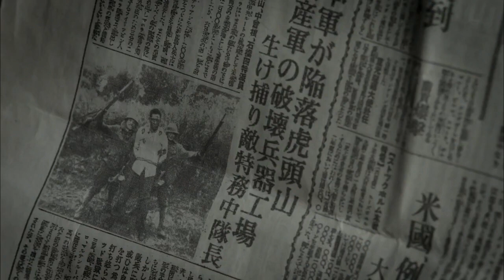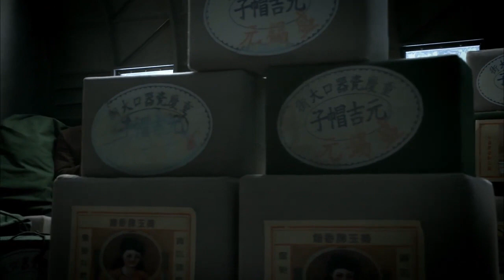【抗日戲院】老師用數學和邏輯幫助學生實現抗日抱負，並用幾個推理讓學生們心服口服！